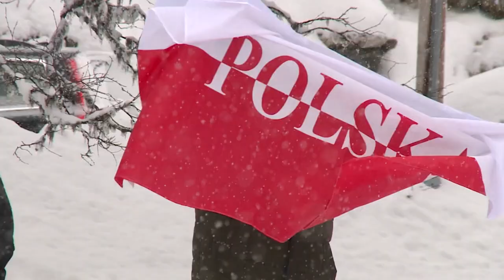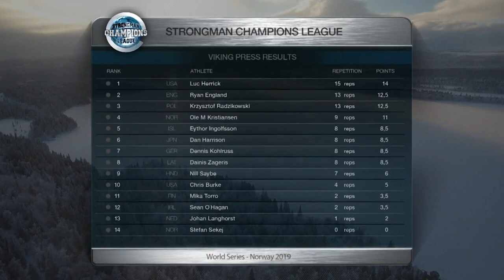American Strongman Luc Herrick Destroys The Viking Press I Strongman Champions League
American strongman Luc Herrick, who placed 3rd in the World’s Strongest Viking Competition in 2018, destroys the competition in the Viking Press to equal the current world record!

From Strongman Champions League: Norway 2019.